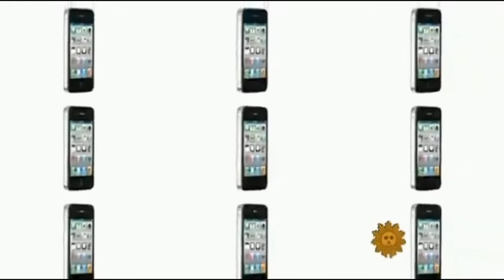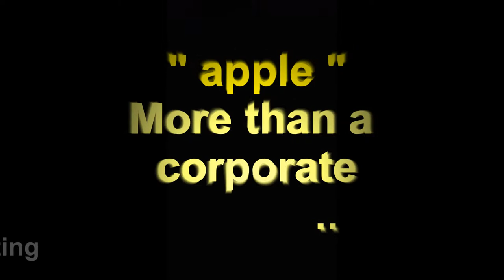Apple office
BRAINLESS PRODUCTION HOUSE